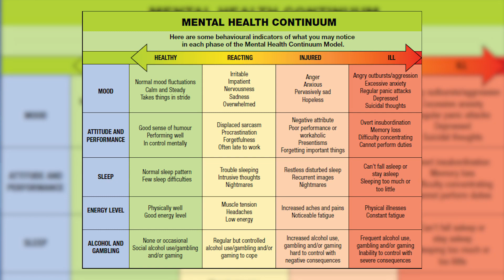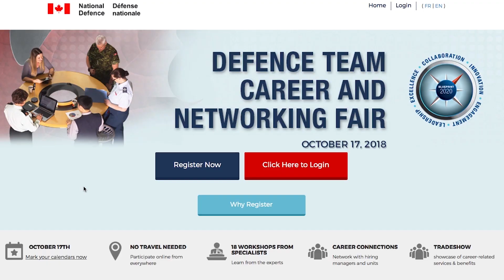Defence Team News: 3 October 2018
DefenceTeamNews: Canada's Healthy Workplace Month, OpNANOOK and the Defence Team Career and Networking Fair.